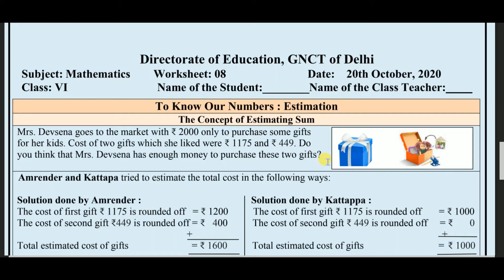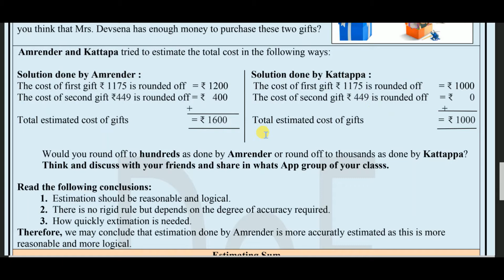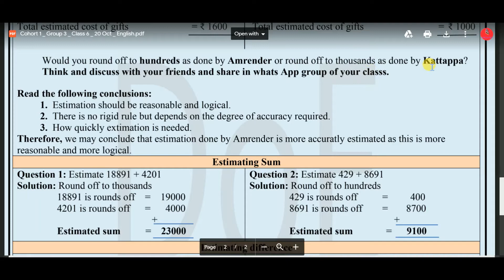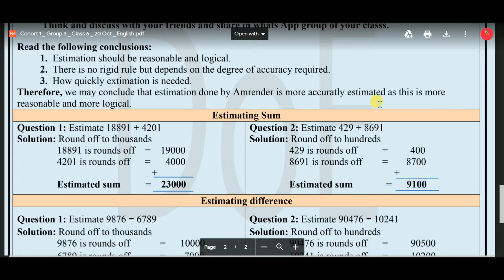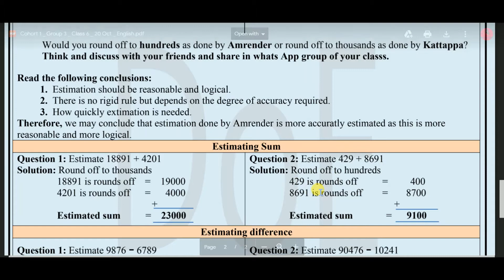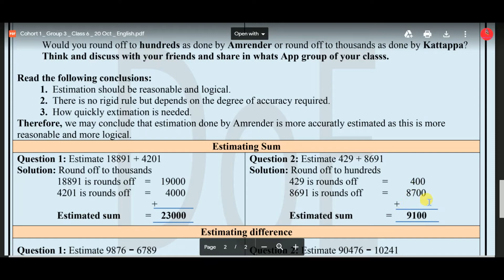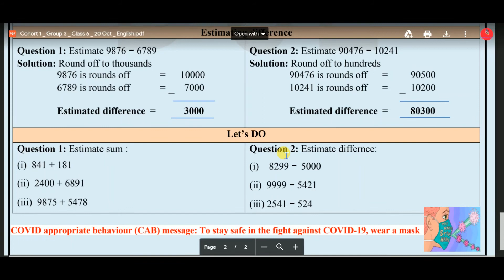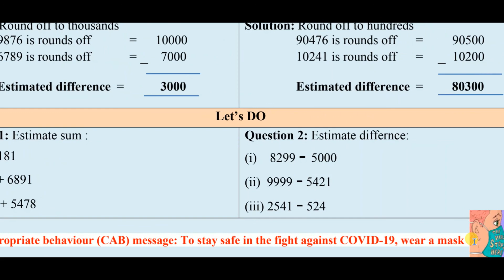DOE Worksheet-08 in English Medium of Maths for class 6 to be done on 20 Oct,2020 about Estimation